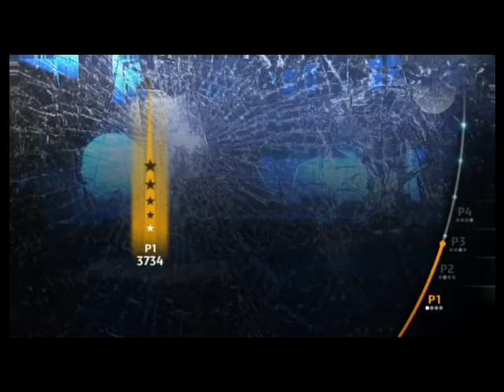Michael Jackson The Experience Smooth Criminal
Due to audio copyrights we are not paid for our hard work on this video. Please consider helping us to continue making videos:

Family Friendly Gaming is pleased to share this game play video for Michael Jackson The Experience. Warning Lyrics.